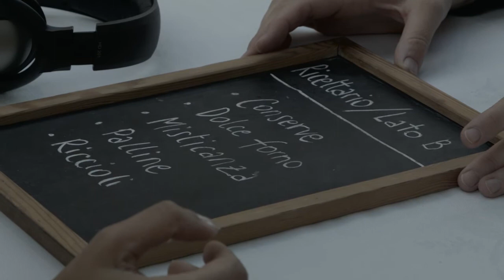KILOWATT FESTIVAL 2013 Neo - Ricettario Lato B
Spettacolo della compagnia teatrale Neo dal titolo "Ricettario/Lato B", tenutosi al Palazzo delle Laudi di Sansepolcro (AR) il 25/07/13 per Kilowatt Festival 2013.